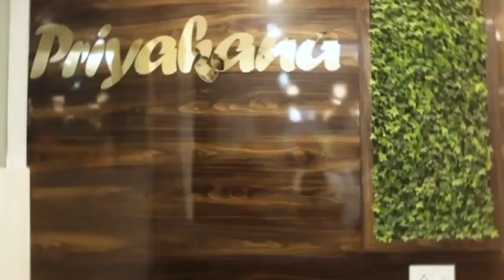কাঁচরাপাড়া পৌরসভার ১৫ নং ওয়ার্ডের গাছ প্রতিবেশীর বাড়িতে গিয়েপড়ল,অল্পের জন্য প্রাণরক্ষা ব্যক্তির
কাঁচরাপাড়া পৌরসভার ১৫ নং ওয়ার্ডের একটি ভগ্নপ্রায় বাড়ি থেকে বিশালাকার অশ্বত্থ গাছ প্রতিবেশীর বাড়িতে গিয়ে পড়ল,অল্পের জন্য প্রাণ রক্ষা ব্যক্তির.

 /ABTAK KHABAR